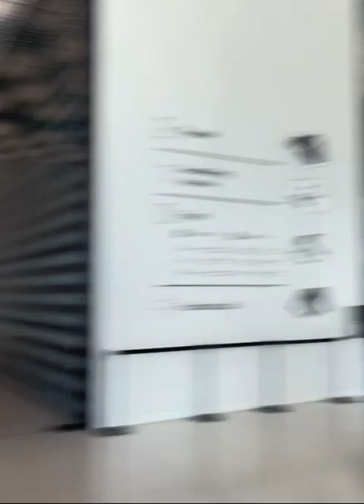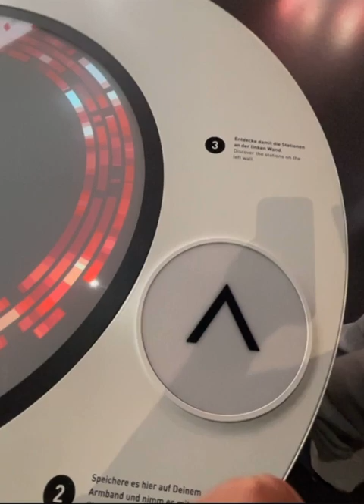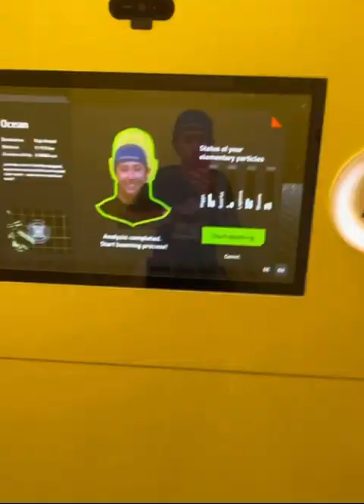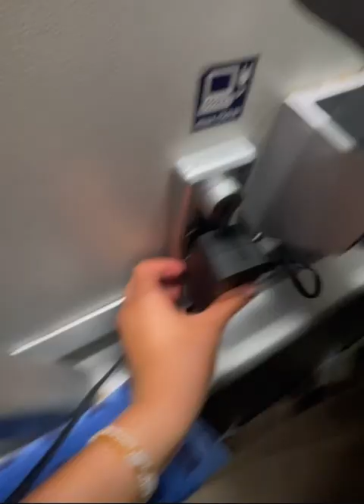Discover the Hidden Charms of Futurium Cruising in Berlin: We Enter the Future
SuPpOrT OuR ɕհαηηεʆ ᗷƴ:
ᏕሁᗷᏕርᏒᎥᗷᗴ - ᒪꭵᛕᗴ - ᏕዘልᏒᗴ
               ᑕᗝᗰᗰᗴᑎ丅